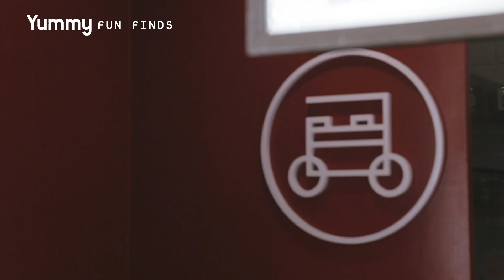MNL Creamery: Ube Salted Egg Milkshake | Yummy Ph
This ube salted egg creation is an ode to the world’s obsession with our local ube and salted egg flavors.